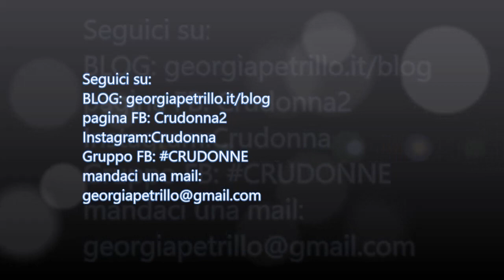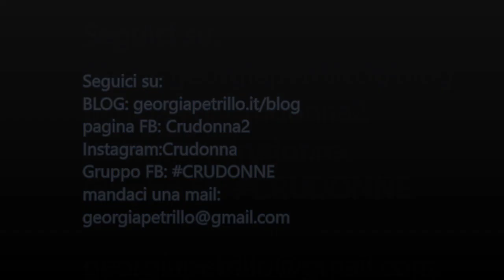Come fare il kefir d'acqua a casa! Semplice e veloce!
Scarica GRATIS l'estratto del ricettario in cui:
★scoprirai uno dei segreti più potenti per restare in forma seguendo una dieta vegan
★Quali sono i cibi che ti mantengono sazio senza mettere su peso inutile
★quali sono i 6 principi che ti permettono per sempre di smettere di contare le calorie di ogni singolo boccone che mangi
★Scopri con una semplice immagine perchè i grassi e le proteine animali non ti nutrono e non ti saziano

Acquista "Cook vegan light happy&cheap, l'unico ricettario che ti serve per sentirti e apparire alla grande con una dieta vegan!"

★Accaparrati subito il mio ricettario RAW VEGAN  per perdere peso!

★FRULLATORE POTENTE ED ECONOMICO

★Supera le dipendenze da cibo non sano con la dieta vegan 80%crudista!

TI SEI PERSO QUALCOSA?
-Sfatato il mito della frutta che provoca il diabete –mangia più frutta e guarisci dal diabete”

CONTINUIAMO A PARLARE?

VUOI ESSERE NEL PROSSIMO VIDEO
Scrivimi la tua domanda nei commenti, ogni settimana ne selezionerò una alla quale rispondere tramite un video.

★ Vi ringrazio per i mi piace e le condivisioni :) ★